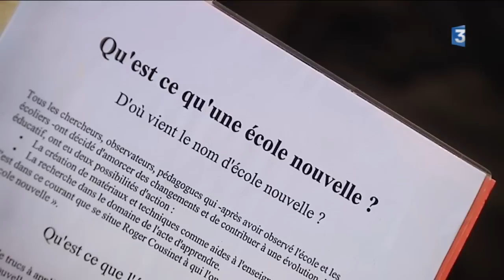Salon Primevère 2016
En 30 ans, le salon primevère s'est imposé comme la référence en matière d'écologie. Organisé par une association il rassemble sous le toit d'Eurexpo 500 exposants dont 125 associations… Les visiteurs sont chaque année plus nombreux, nous avons cherché à en savoir plus sur ce public. Reportage Isabelle Gonzalez et Sylvie Adam